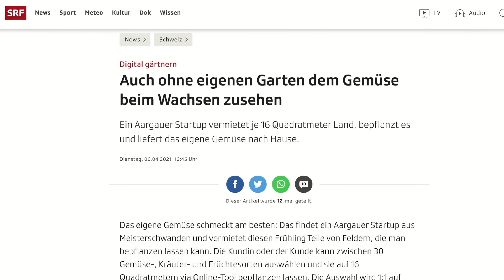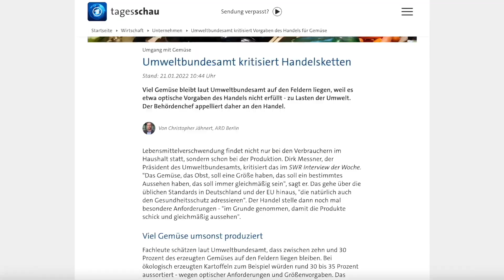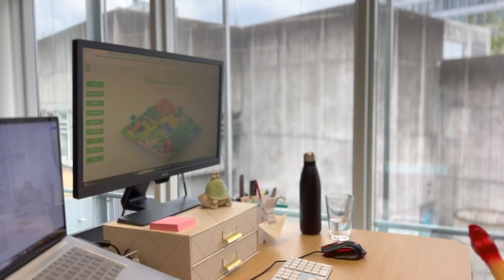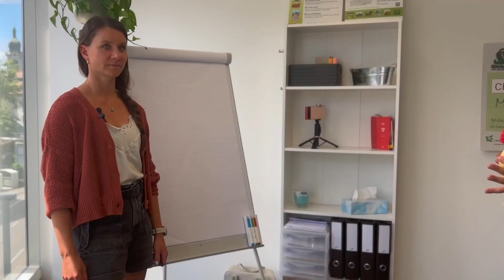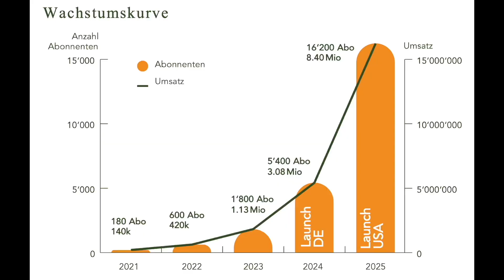MyFeld auf Companisto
Der digitale Bauernhof macht den echten Anbau von Lebensmitteln spielerisch zugänglich inkl. Livestream und erntefrischer Lieferung.

Hinweis: Der Erwerb dieses Wertpapiers ist mit erheblichen Risiken verbunden und kann zum vollständigen Verlust des eingesetzten Vermögens führen. Der in Aussicht gestellte Ertrag ist nicht gewährleistet und kann auch niedriger ausfallen. Dieses Dokument dient der Bewerbung des Wertpapiers. Für dieses Wertpapierangebot ist ein Basisinformationsblatt veröffentlicht worden. abrufbar.

- Business Angels, die mindestens 10.000 EUR investieren wollen, können sich direkt im Angel Club anmelden

Über Companisto können Privatpersonen und Unternehmen in das Eigenkapital von innovativen Startups investieren.

Companisto, das führende Netzwerk für Eigenkapital-Investments, erreicht mit 100 Millionen Euro das höchste Finanzierungsvolumen für
Jungunternehmen durch Eigenkapital im deutschsprachigen Raum.